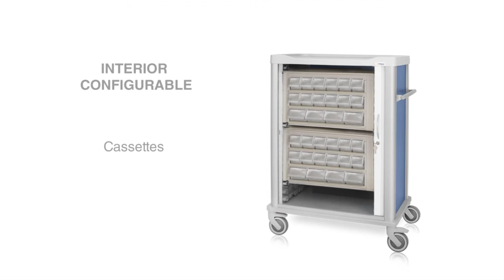Carros Hospitalarios Persiana CONVIMED LaPastilla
CARROS HOSPITALARIOS PERSIANA CONVIMED

Carro hospitalario de persiana, con diferentes alturas, capacidades y accesorios. La mejor solución para el almacenaje y transporte, de medicación y consumibles, en centros hospitalarios y geriátricos.